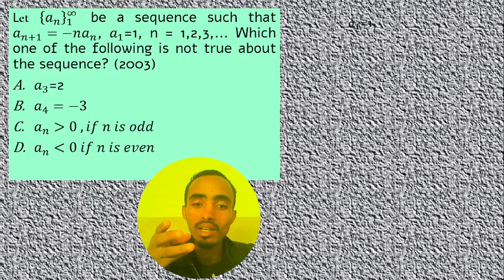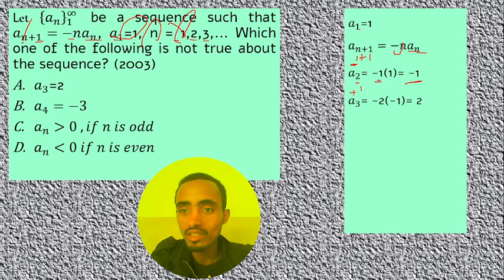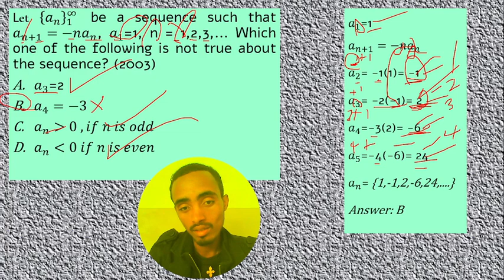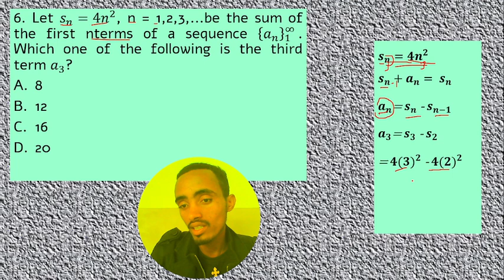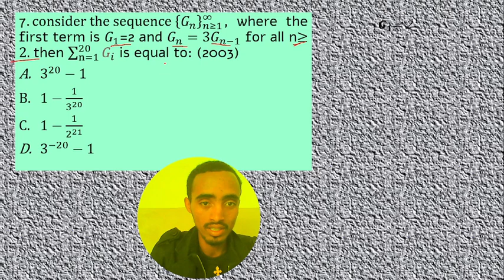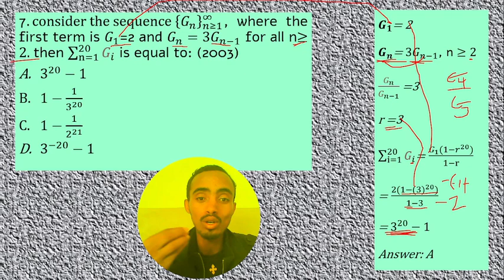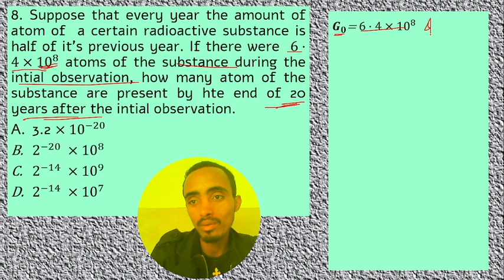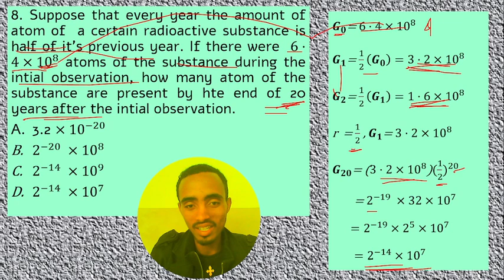Grade 12 Mathematics Unit 1 EUEE Solution part 2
Grade 12 Unit 1| Mathematics - New Curriculum Tutorial
Definition of Sequence and Series
A. Sequence
1. Definition
2. Notation
3. Arithmetic's sequence
4. Geometric sequence
 B. Series
Partial Sum
Convergent Sequence
Divergent Sequence
Application